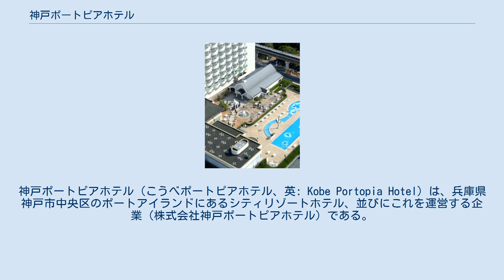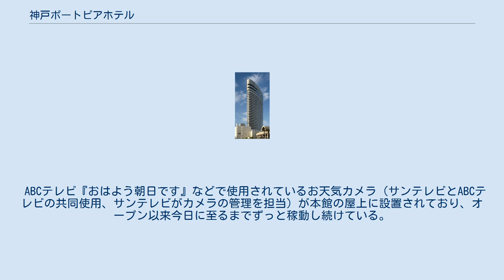神戸ポートピアホテル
神戸ポートピアホテル（こうべポートピアホテル、英: Kobe Portopia Hotel）は、兵庫県神戸市中央区のポートアイランドにあるシティリゾートホテル、並びにこれを運営する企業（株式会社神戸ポートピアホテル）である。
 延床面積11万m2超の大規模建築で、神戸ポートアイランド博覧会が開催された1981年に開業した。
 ダイエー創業者中内㓛の弟中内力が、父から引継いだサカエをダイエーに売却した資金を元に建設したもので、現在も中内の親族が経営している。
神戸を代表するホテルの一つである。
 完成当時ホテルとしては西日本最大級の規模を誇った32階建ての本館のほか、南館（1988年開業）、ポートピアホール（1997年開業）がある。
本館の外観は船をイメージしたもので、平面は楕円形をしている。
本館高層階にはエグゼクティブフロアである「オーバルクラブ」がある。
また、31階には、フランスのミヨネーに本店がある高級レストラン「アラン・シャペル」のフランス国外唯一の支店があったが、2012年3月25日閉店。
フランス・リヨンにある二つ星レストラン「ラ メール ブラジィエ」と提携し2012年5月22日には、フレンチレストラン「トランテアン」として、リニューアルオープンしている。
 大小36のホール・レセプション会場・会議室を備えたコンベンション・ホテルでもあり、神戸コンベンションコンプレックスの構成要素となっている。
 ABCテレビ『おはよう朝日です』などで使用されているお天気カメラ（サンテレビとABCテレビの共同使用、サンテレビがカメラの管理を担当）が本館の屋上に設置されており、オープン以来今日に至るまでずっと稼動し続けている。
 南館、セントチャペル